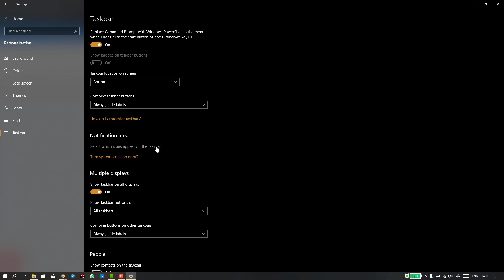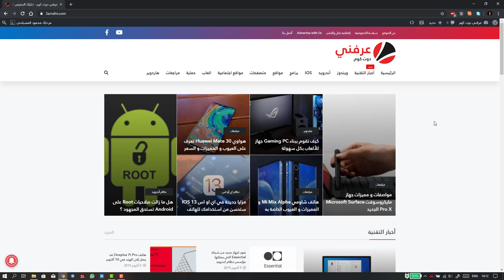كيف تظهر جميع أيقونات النظام بجوار الساعة في ويندوز 10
تظهر أيقونات النظام في المنطقة المجاورة للساعة بأسفل الشاشة أو آخر شريط إبدأ في أنظمة تشغيل ويندوز منذ أن صدر النظام للمرة الأولى مع ويندوز 98.

هذه المنطقة الصغيرة دائماً تظهر البرامج الأساسية التي تعمل فالخلفية والتي يمكنك التحكم فيها بالإضافة إلى جزء كبير من إعدادات النظام وبرامج النظام مثل الإنترنت وحالة إتصاله أو بطاقة الصوت وغيرها من الأجهزة المختلفة والبطارية بالطبع في الأجهزة المحمولة.

ولكن مع تطور أنظمة تشغيل ويندوز أصبحت مايكروسوفت تخفي جزءاً كبيراً من الأيقونات الموجودة بجانب الساعة أو المنطقة التي تعرف بإسم System Tray، تدعي مايكروسوفت من خلال هذا الأمر أنها هكذا تحافظ على المنظر الجمالي لشريط إبدأ ولكن الكثير من المستخدمين القدامى للويندوز والمستخدمين الذين إعتادو بشكل كبير على شكل الويندوز القديم يرغبون في رؤية هذه الأيقونات بشكل مستمر بجوار بعضها البعض على الأقل لتتمكن من التحكم في جميع برامجك من خلال مكان واحد.